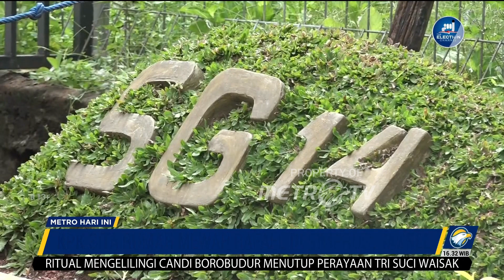KPK Sita Rumah Mewah Milik Rafael Alun Di Jaksel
MetroTV, Komisi Pemberantasan Korupsi (KPK) telah menyita rumah mewah milik Rafael Alun Trisambodo di kawasan Simprug, Jakarta Selatan, Selain itu, Rafael Alun yang sebelumnya telah ditetapkan sebagai tersangka penerimaan suap, kini juga telah ditetapkan KPK sebagai tersangka dugaan pencucian uang.